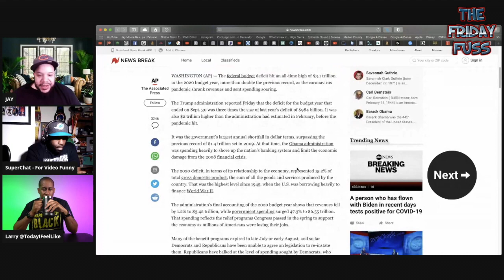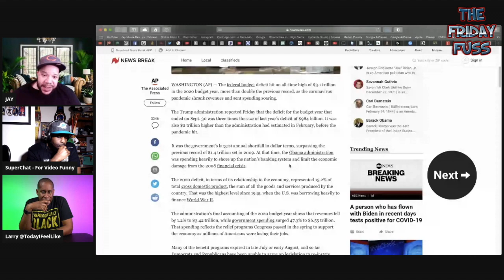THE FRIDAY FUSS 10/16/20 W/GUEST LAMONT TYSON & LARRY PT.1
MY NEW AMAZON STORE

YOUTUBE TOOLS:
STREAM LIKE ME AND GET FREE $10 CREDIT!!!

MY FAVORITE GAME:
IT'S LIKE TETRIS EXCEPT YOU WIN REAL MONEY!
HERE'S A FREE $20 ON ME, GOOD LUCK!

THIS IS WHAT I REALLY USE AND AND I DO NOT WORK FOR EITHER COMPANY. WHEN YOU CLICK ON THE LINKS YOU WILL GET A FREE $35 SO ENJOY!

Clip music -
for multiple cameras is becuse my camera was out of